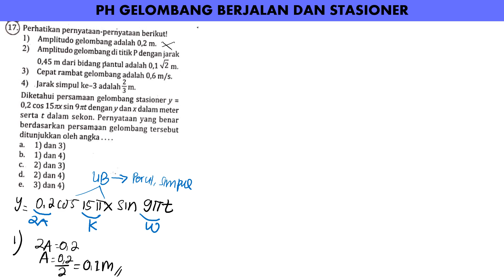PH GELOMBANG BERJALAN & STASIONER no 17 intanpariwara2022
perhatikan pernyataan-pernyataan berikut!
1) amplitudo gelombang adalah 0,2 m
2) amlitudo gelombang di titik P dengan jarak 0,45 m dari bidang pantul adalah 0,1 akar 2 m
3) cepat rambat gelombang adalah 0,6 m/s
4) jarak simpul ke 3 adalah 2 /3 m
diketahui persamaan gelombang stasioner y = 0,2 cos 15 pi x sin 9 pi t dengan y dalam meter serta t dalam sekon. pernyataan yang benar berdasarkan persamaan gelombang tersebut ditunjukkan oleh angka.